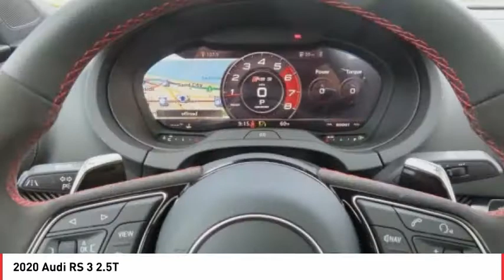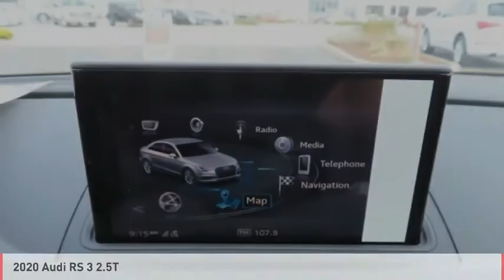Stop in today for a test drive of this N 2020 Audi RS 3 A5625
2020 Audi RS 3 2.5T

Daytona Gray 2020 Audi RS 3 2.5T quattro quattro 7-Speed Automatic S tronic 2.5L I5 Turbocharged DOHC 20V LEV3-ULEV125 394hp  Recent Arrival! 19/28 City/Highway MPG     Vehicle price and availability are subject to change without notice.